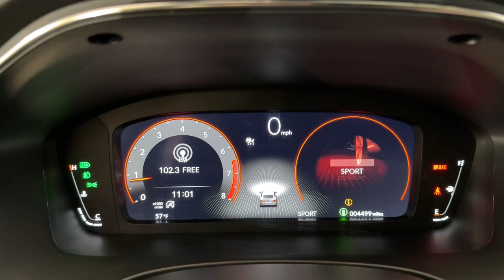2024 Acura Integra w/A-Spec Technology Package IL Libertyville, Barrington, Palatine, Glenview,...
Pre-Owned 2024 Acura Integra w/A-Spec Technology Package available at McGrath Acura Libertyville located in 1620 S Milwaukee Ave, Libertyville, IL, 60048. Servicing the Libertyville, Barrington, Palatine, Glenview, Schaumburg area.

This could be the car for you, the  2024  Acura Integra.  You'll be loving life in this premium-feeling Acura Integra. Boldly stylish and super-exciting to drive, it offers an ideal blend of performance, luxury, versatility, and efficiency.  The following are some of this vehicles highlighted options: Head-Up Display, Apple Carplay®/Android Auto®, Intelligent Auto on/off High Beams, Pre-Collision System, Lane Departure Warning, Keyless Entry, Moonroof, Satellite Radio, Premium Sound System, Lane Keeping Assist. Get the style and performance you've been looking for in this  striking Integra. Come in for a test drive. Our team will make it the best part of your day.